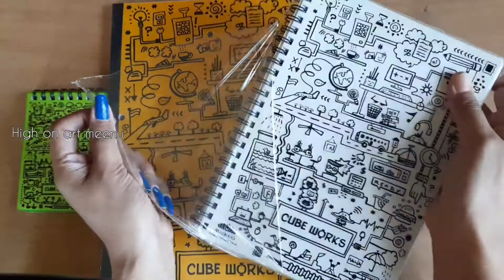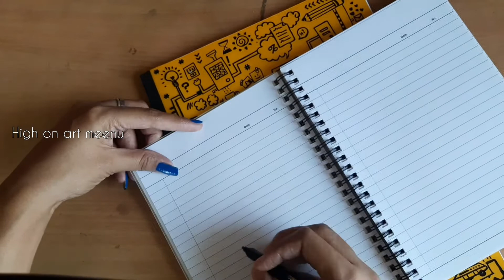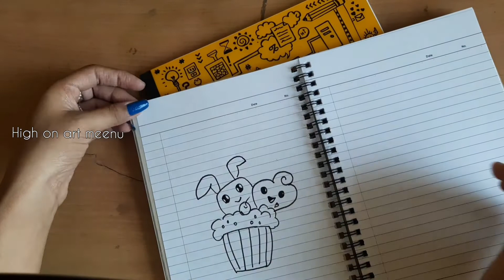simple doodle ideas/easy way doodle art/doodle notebook unboxing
Hi everyone ☺This video I going to show you about how to draw a simple doodle art and unboxing video about three pretty handbooks

I hope you all are like this video

comments for any suggestion and ideas (u r always welcome🥰)
if any gift orders or ideas dm me;-)